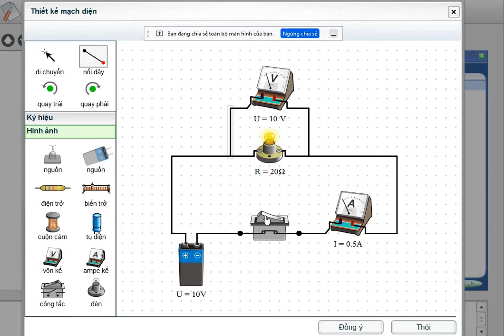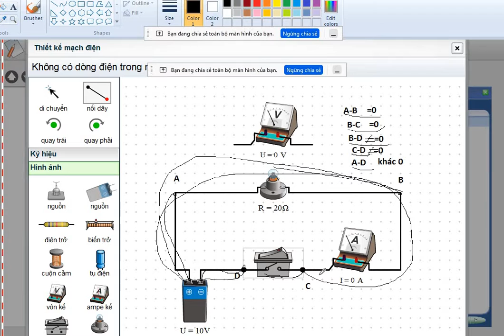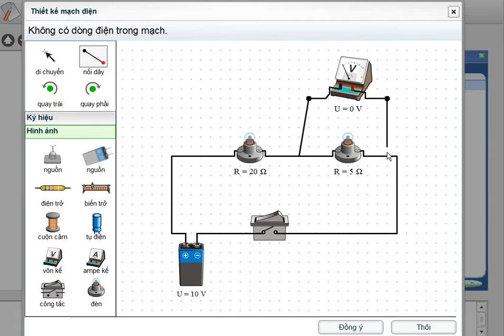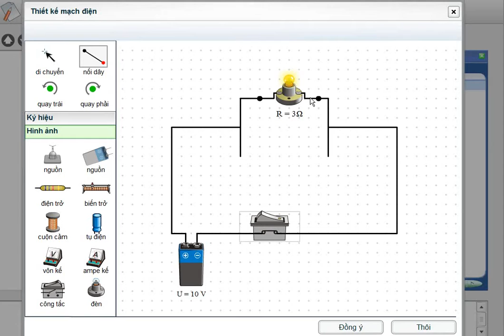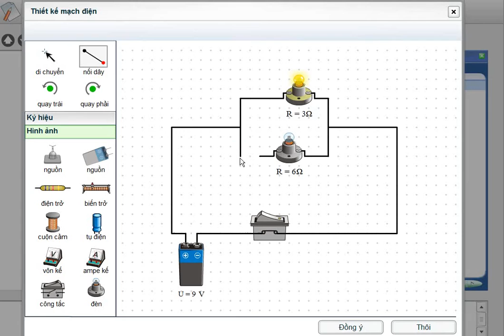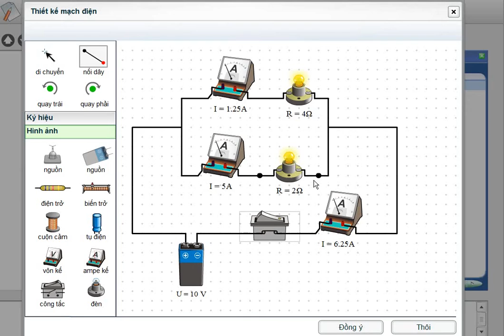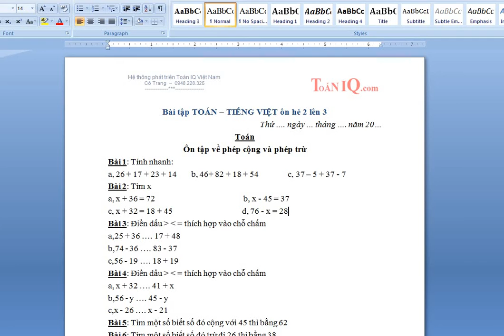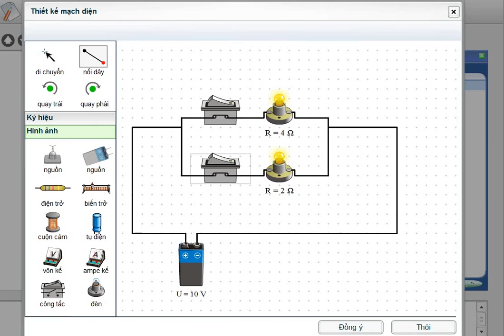ÔN HSG LY 7-8- P3